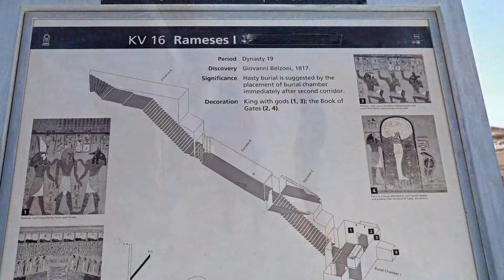【2024】 이집트 왕가의 계곡(The Valley of The Kings)